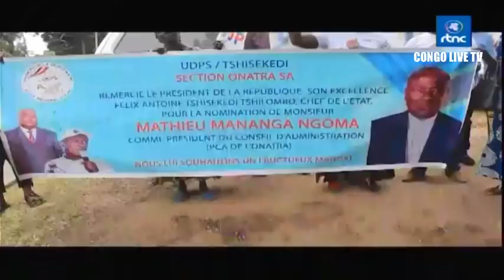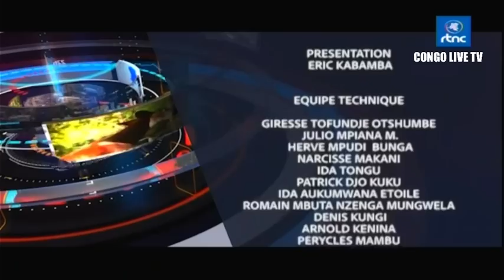🔴RDC : SUIVEZ LE GRAND JOURNAL DE CE SAMEDI LE 19.08.2023 RTNC EDITION 07H00